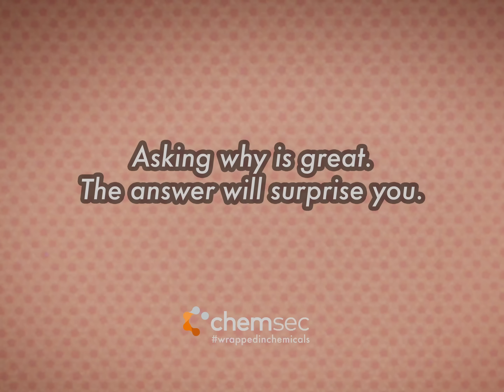But Why – Politics and Regulations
By constantly asking for more scientific evidence that a chemical is toxic, chemical producers can block the ban of chemicals for decades.

Some chemical producers and industries are deliberately slowing down the regulatory process to keep their chemicals in the market for as long as possible. By asking for more studies of problematic chemicals and pointing out problems with existing data, it is possible to delay chemical laws for a very long time.

Within the EU's chemical legislation, there are several expert groups that evaluate chemicals suspected of being toxic, and if needed, regulations may be imposed. However, in many cases, the outcome of these groups is often requests for more data from the industry to clarify concerns rather than immediate regulation.

Most chemicals discussed in these groups remain unregulated due to a lack of information or postponement. All the while, it is perfectly legal to use these chemicals in consumer products, even though scientists believe they are toxic to human health or the environment.
When it's determined that more data is needed, industries are given several years to comply. In addition, the industry also objects to many of these requests, further extending the time a chemical can be used.
Finding the right balance in evaluating things is crucial for improving our rules and regulations. Although having more information is good, waiting for a complete picture can be unrealistic. Instead, using the precautionary principle is better, which means we can still make decisions even when we're not 100 percent sure about everything.